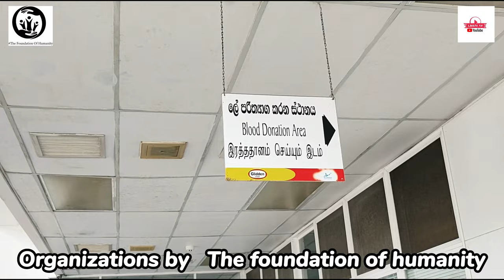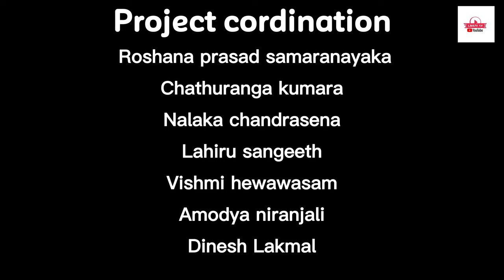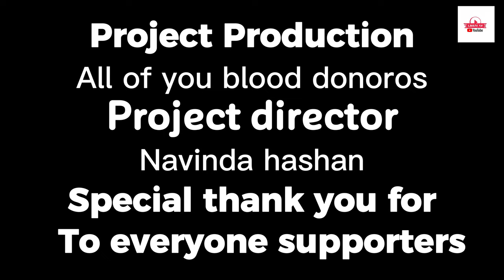2023/05/03 Blood donation memories